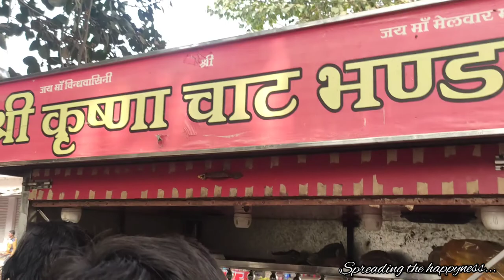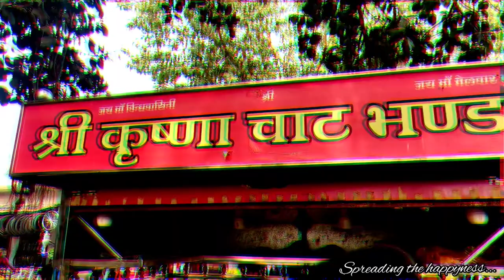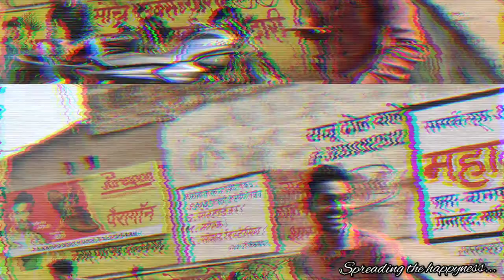बलदेवगढ़ की मशहूर कृष्णा चाट भण्डार एक बार खाओगे बार बार आओगे baldevgarh krashna chat bhandar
मध्य प्रदेश के बलदेवगढ़ की मशहूर कृष्णा चाट भण्डार की लाजबाब चाट... 🤤👌बलदेवगढ़ यात्रा
Baldevgarh krashna chaat bhandar... 👌👌
foody blog